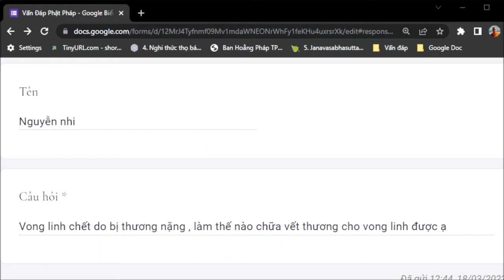1181. Chữa thương cho vong linh?